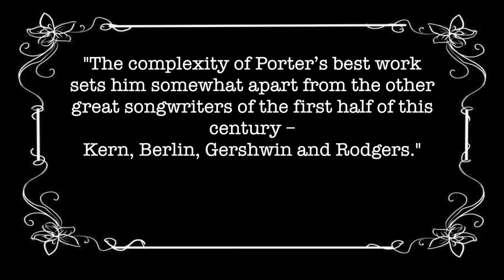Part 4. Anything Goes - Sunbeams, chocolate sauce and euphoria! S1 EPO8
Just Talking Musicals - Season One, Episode 8
The final part of the Anything Goes story.

Theme Tune: Lesley Anne Knight